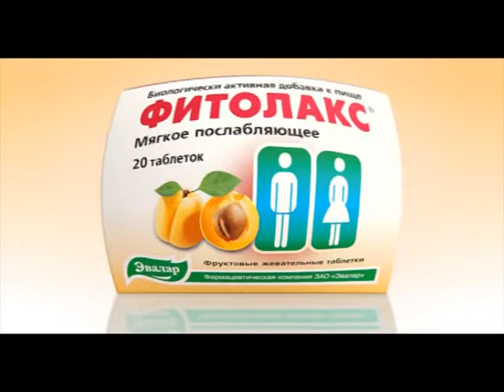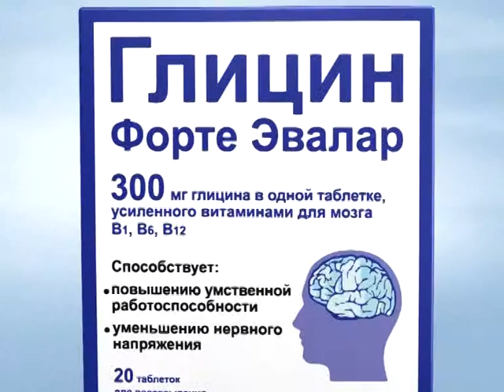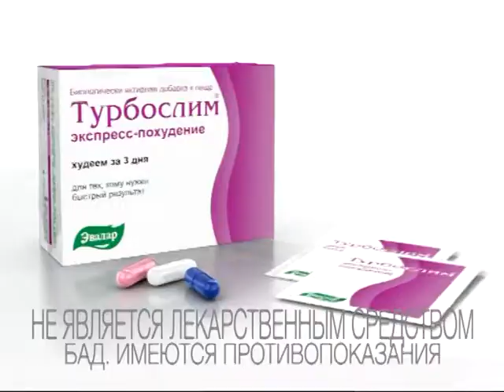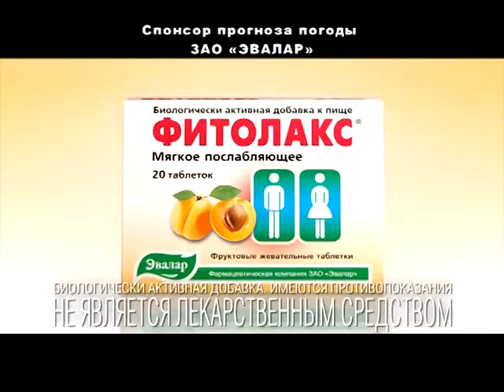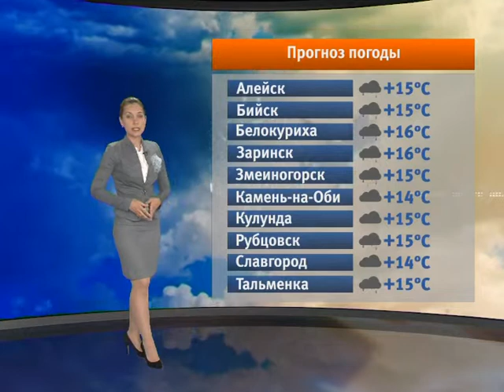03 vecher 22 05 15